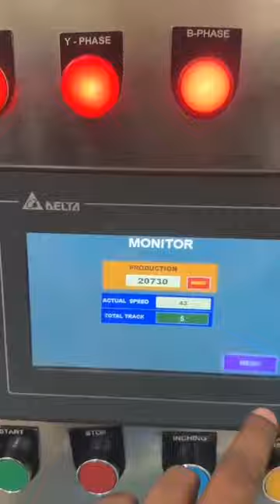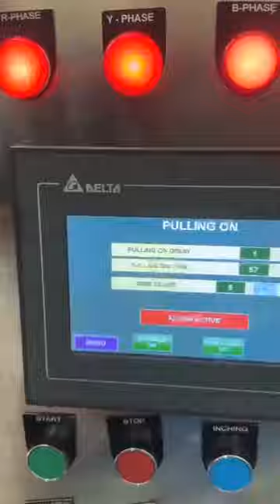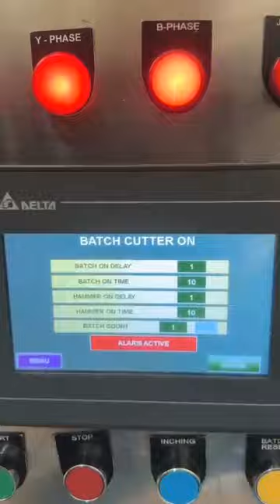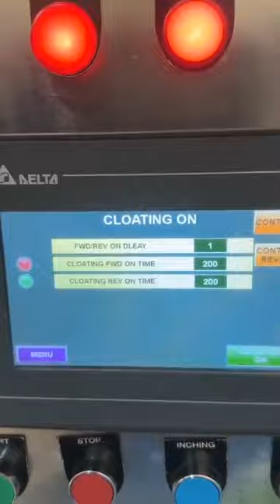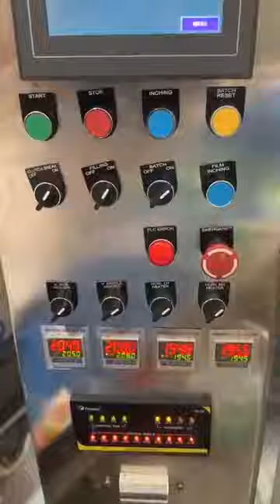5 Track tomato paste packaging machine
Nidan Packaging
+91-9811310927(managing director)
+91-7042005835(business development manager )